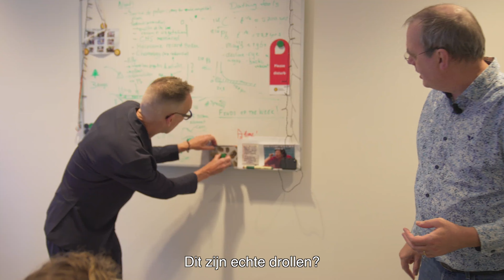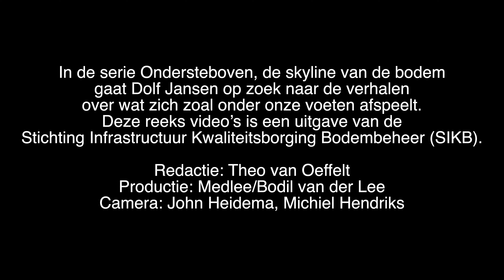OndersteBoven - Herinneringen aan onze voorouders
Het SIKB Jaarcongres 2023 zet de bodem op zijn kop: het presenteert de skyline van de benedenwereld. Wie werkt in de bodem, met het water of een nieuwe archeologische archieflade opentrekt is gediend met de beelden en de verhalen daarover. Net als de opdrachtgevers, de bestuurders en de politieke vertegenwoordigers. Die beelden en verhalen kunnen de ondergrondse- en bovengrondse inrichting van Nederland onderbouwen.

In aanloop naar het congres presenteren we een serie video's waarin de bodem boven komt. Bij het SIKB Jaarcongres 2023 op 3 oktober bouwen we daarop voort.